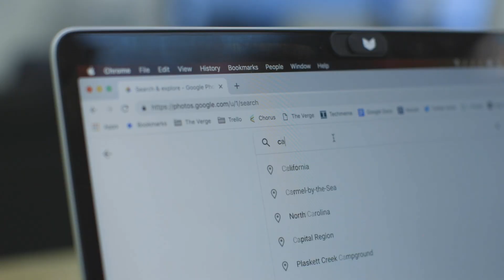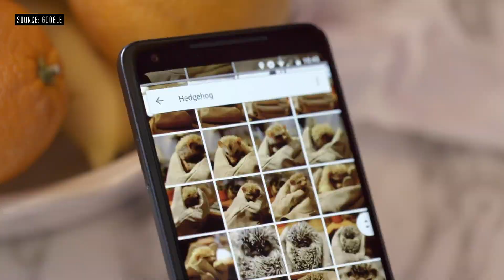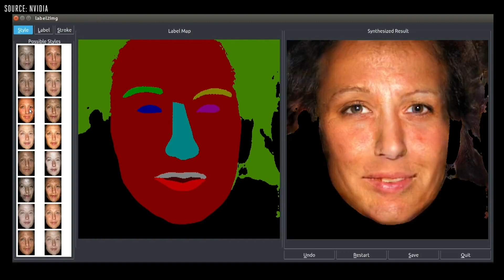How AI will completely change video games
AI in video games is very different than the AI in self-driving cars, smart home devices, and natural language algorithms. That’s because game developers have been sticking to the basics, but all that is starting to change. Researchers today are incorporating more cutting-edge AI advancements into games. In the future, these tools could result in games designing themselves with characters that can learn and adapt to the player.